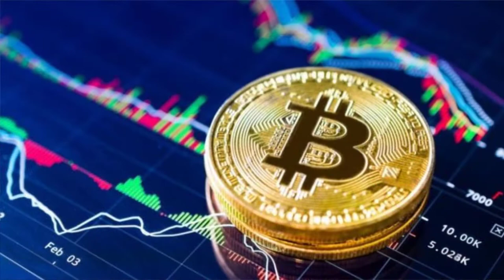🔥Bitcoin Mining করে হাজার ডলার আয় সম্ভব ? সত্যতা জানুন | How To Mine Bitcoin 2021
👉মানবজীবনের সবচেয়ে বড় সম্পদ হলো নিজের স্কিল ডেভেলপ করা । আর এই স্কিল ডেভেলপের পেছনে ব্যয় করা সবচাইতে বুদ্ধিমানের কাজ । কারন একজন Skilled Person এর চাহিদা সবজায়গায় সবসময় সবারচেয়ে বেশি থাকে । কিন্তু আমরা  কেনজানি এই স্কিল ডেভেলপের পেছনে ব্যয় করতে অনেক কিপটামো করি, গুরুত্ব দেই না এবং দিনশেষে আমরাই বলি আমার দ্বারা কিছু হবে না । কিন্তু অন্যদিকে মাত্র ২০,৩০ হাজার টাকার চাকরির জন্য আমরা ১০,১৫ বছর কষ্ট করে স্কুল কলেজে লক্ষ্য লক্ষ্য টাকা ব্যয় করতে কার্পন্য করি না । তাছাড়া পড়ালেখা শেষ করে ভালো চাকরি-বাকরি পায়ইবা কয়জন ?অন্যদিকে ফ্রিল্যান্সিং সেক্টরে যেহেতু চাকরির তুলনায় কমপিটিশন কম এবং ইনকামও অনেক বেশি তাই যে কেও চাইলে এই সেক্টরে সফলতা অর্জন করতে পারে যাদ সে সিরিয়াস থাকে । আজ আমার কথাই ধরুন,অনলাইন দুনিয়ায় নিজের স্কিল ডেভেলোপ করার কারনে একজন স্টুডেন্ট হয়েও ঘরে বসে মাসে লক্ষ লক্ষ টাকা ইনকাম করতে পারছি এবং আপনাদেরও শেখানোর মতো একটা যোগ্যতাও অর্জন করতে পেরেছি । আজ আমিও যদি কিপটামো করতাম অর্থাৎ যদি নিজের স্কিল ডেভলেপের পেছনে  ব্যয় না করতাম তাহলে হয়তবা আজকে এই সফলতার মুখ দেখতাম না । তাই পরিশেষে একটাই কথা বলব যে সময়ের মূল্য দিতে শিখুন তাহলে মানুষ আপনাকে মূল্য দেবে এবং শেখার পিছনে ছুটুন তাহলে ইনকাম এবং সফলতা এমনিতেই আপনার কাছে আসবে ।

💥আর স্কিল ডেভেলপের জন্য বর্তমান সময়ে অনলাইন সেক্টরে সবচাইতে  চাহিদা সম্পন্ন কাজ হচ্ছে ডিজিটাল মার্কেটিং । এই ডিজিটাল মার্কেটিং সেক্টরে স্কিল ডেভেলপ করে বর্তমানে আমি ২টি আনলাইন কম্পানির CEO & Founder এবং একজন সফল উদ্দ্যোক্তা ও ফ্রিল্যান্সার । আমার দীর্ঘ দিনের কাজের অভিজ্ঞতা থেকে আমি আপনাদের জন্য ডিজিটাল মার্কেটিংয়ের এর উপর  একটি King Level এর কোর্স তৈরি করেছি, যেটির নাম হচ্ছে  “The Digital Marketing King" এই কোর্সটি এর নামের মতোই King বা Pro Level এর |